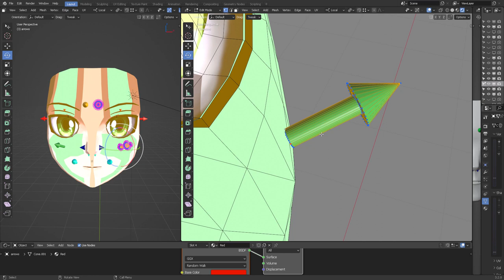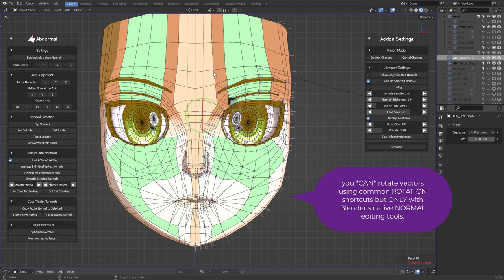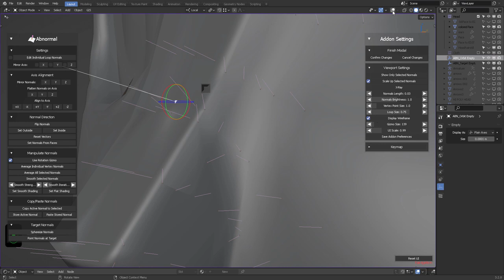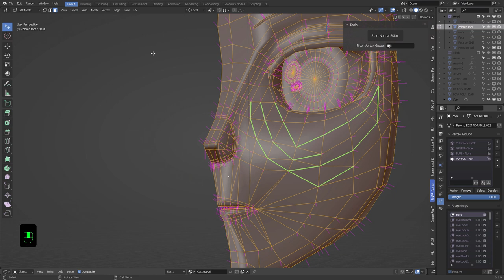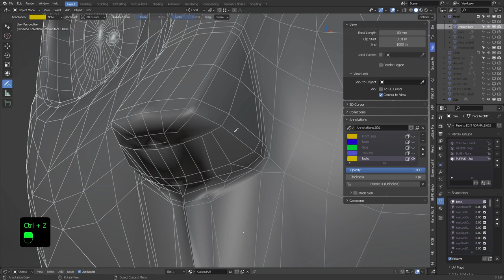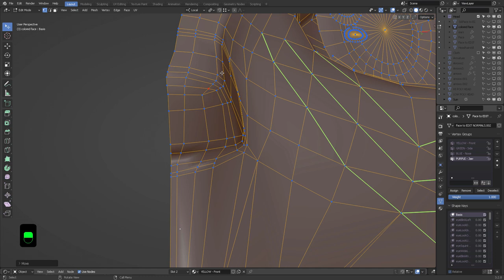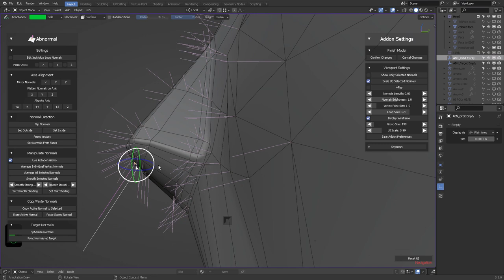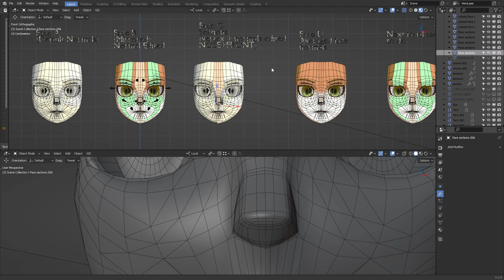Normal Editing - Part1 (Front and Nose)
01 - Normal Editing (Forehead and nose).
In this video we will work with the NORMAL edit tools in Blender and the ABNormal addon. We will demystify how you need to target, copy, replace and rotate your normals and how topology edge flow contributes to your model stylized look in blender